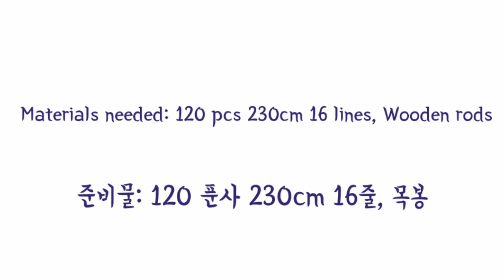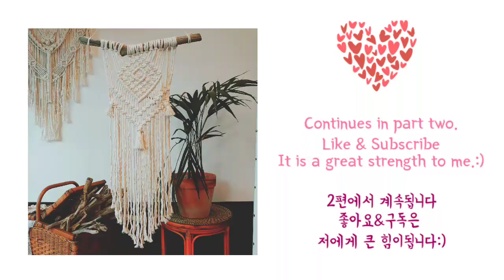Making macrame wall hanging 1/2_마크라메 월행잉 만들기 1/2 편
It is wall hanging which can be completed easily and beautifully.
Please watch the next two fun!

쉽고 예쁘게 완성할 수 있는 월행잉 입니다.
다음 2편도 즐겁게 시청해 주세요 ~